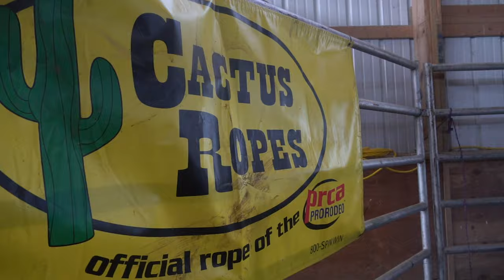What it Takes To Be a Bull Rider | Short Documentary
Special thanks to Derrick family farms in west falls NY and Bryson Miller!

music🎵
Gear used 🎥
Sony A6400
Macbook pro 13 inch
film locations 🗺